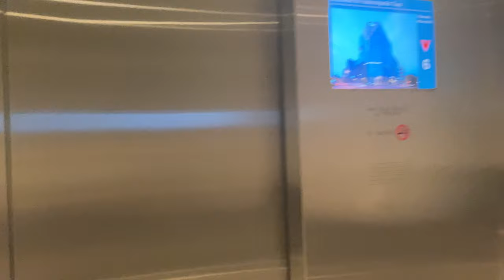OTIS SKYRISE MR @ KINESIS [LOW ZONE LIFTS SERVING 1 TO 6]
Will soon get Otis Compass as an overlay modernisation.

Serves the Low Zone, or from 1 to 6 (a total of 6 landings).